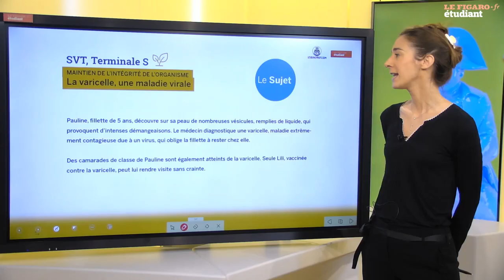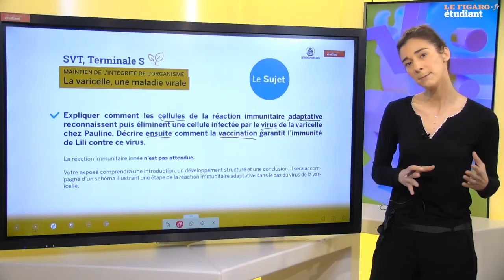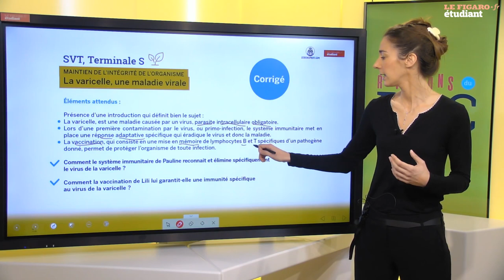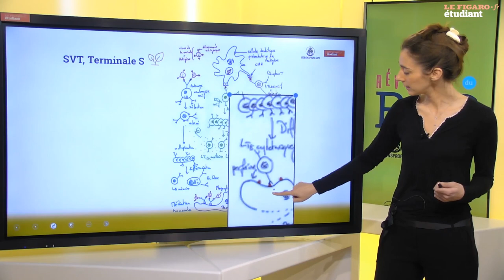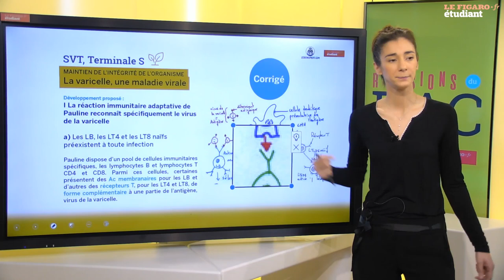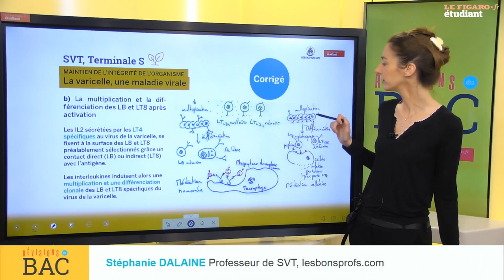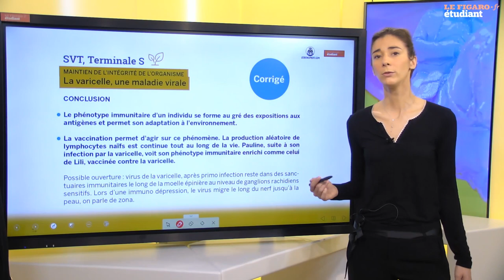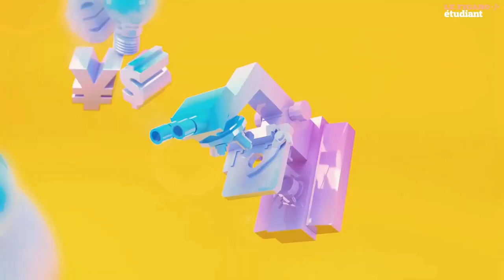Corrigé SVT - Exercice sur l'immunité : la varicelle et la vaccination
Cette semaine, Stéphanie vous aide à comprendre la correction d'un exercice sur l'immunité en SVT terminale.

Les Bons Profs s'associent avec Le Figaro Etudiant pour vous accompagner tout au long de vos révisions du Bac. Chaque semaine, découvrez en live la correction d'un exercice par un enseignant de l'équipe des Bons Profs. Retrouvez les lives tous les mercredis à 18h

Tu aimes nos vidéos, dis-nous ce que tu en penses et aide d’autres élèves à nous trouver !